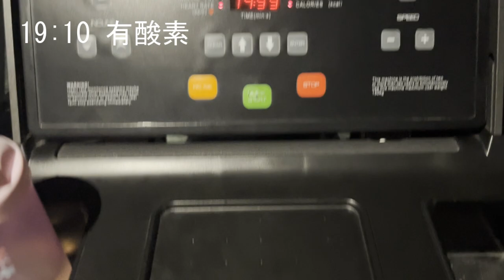【Vlog】大学院生の減量期ルーティーン（週末編）BBJ日本大会まで9日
バナサプ知ってますか？